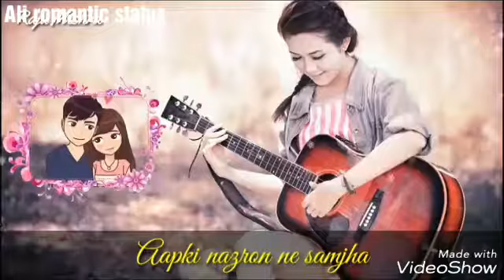💘💘Most romantic Whatsapp status video💘💘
New Whatsapp Status Video 2018, New Love status, Whatsapp Status, Romantic Whatsapp Status, Sad Whatsapp Status, New Whatsapp Status Video, Whatsapp Video Status, New WhatsApp Status